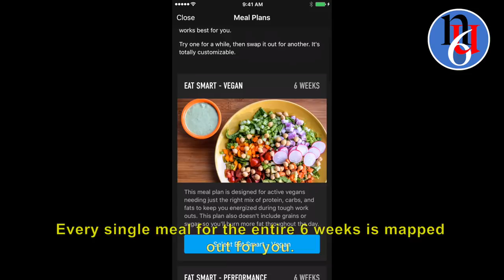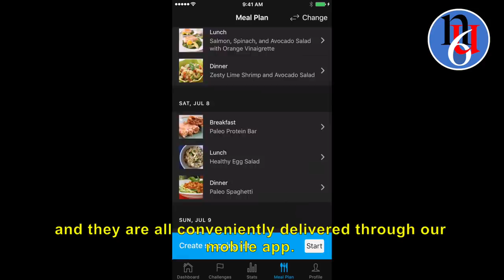New You Challenge for Women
See what's possible in 6 weeks with the right instruction, nutrition and motivation! To apply for the program or find a gym near you go